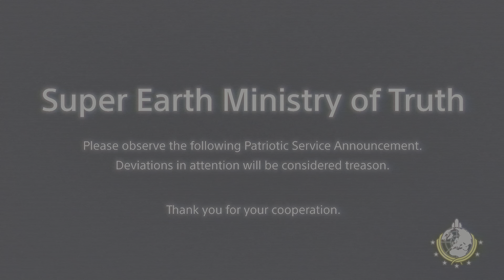HELLDIVERS 2 these damn hell bugs